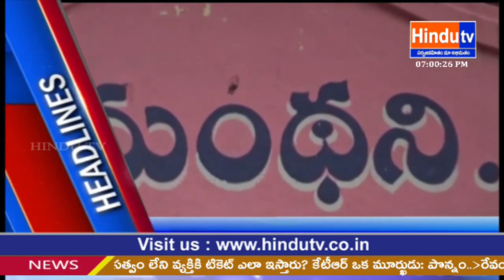Hindu TV News Bulletin 1 10 2018 // Hindu TV